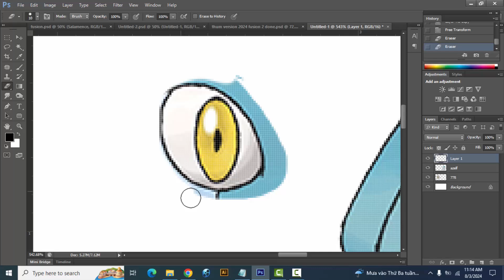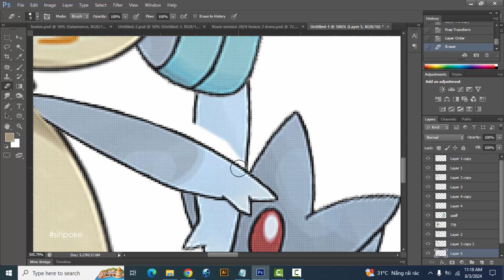Pokemon Fusion | Mimikyu + Azelf | pokemon infinite fusion challenge